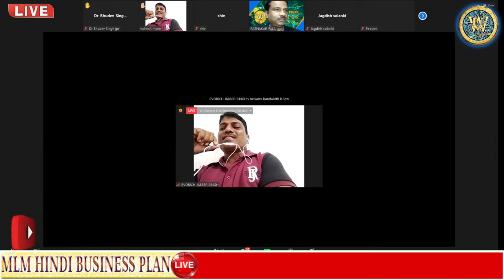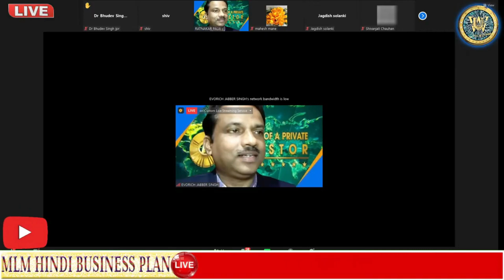अब आएगी मार्केट कैप में || Good News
अब आएगी मार्केट कैप में || Good News ||  @MLM HINDI BUSINESS PLAN